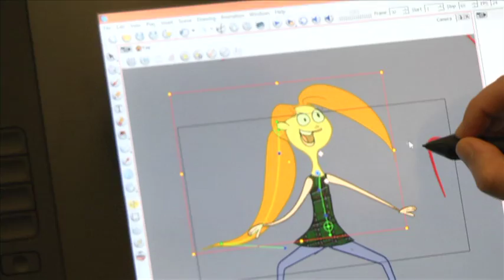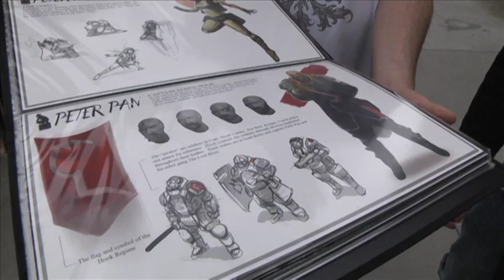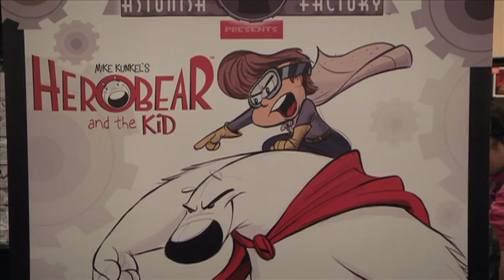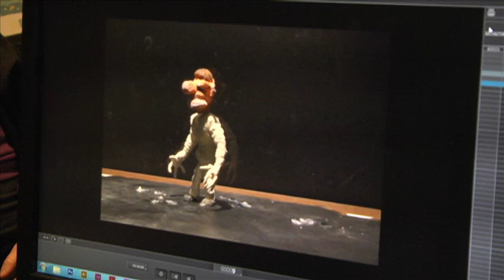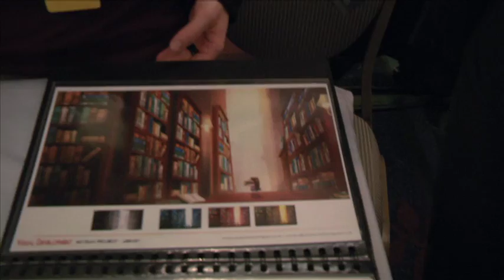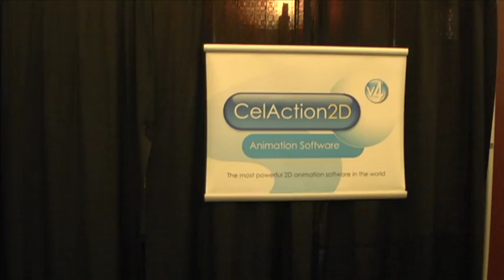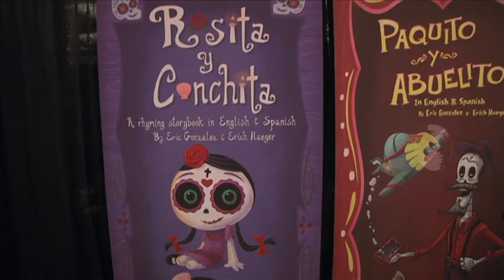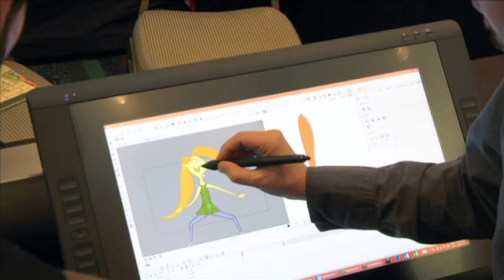The Mayor's Show - Creative Talent Network Animation Expo - November 16, 2013